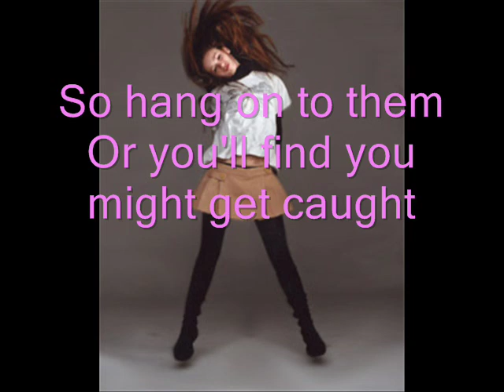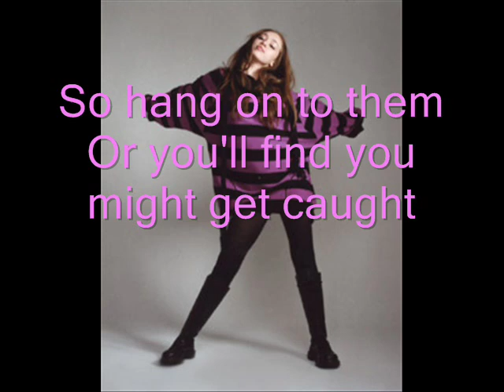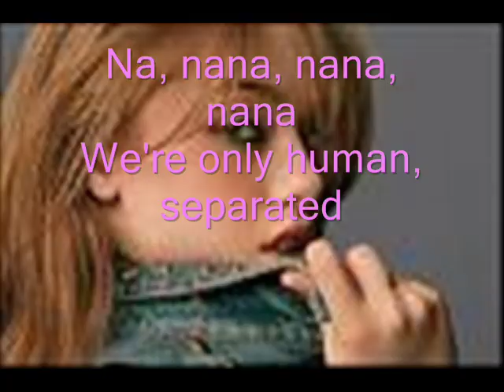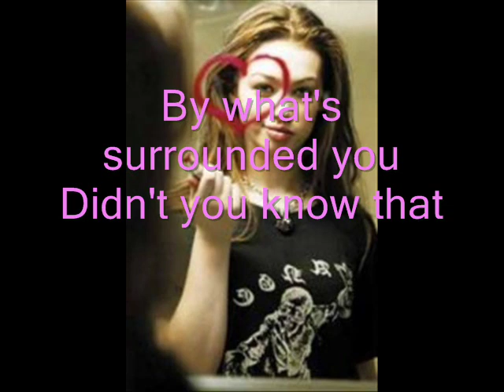Human- Skye Sweetnam (With Lyrics)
This is my first music video. Enjoy! **No Rude Comments!**